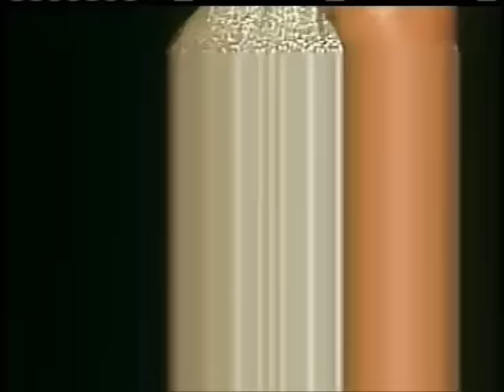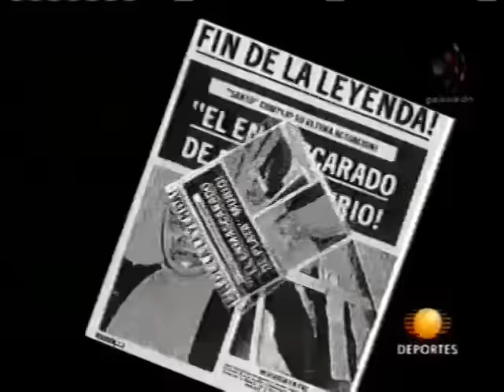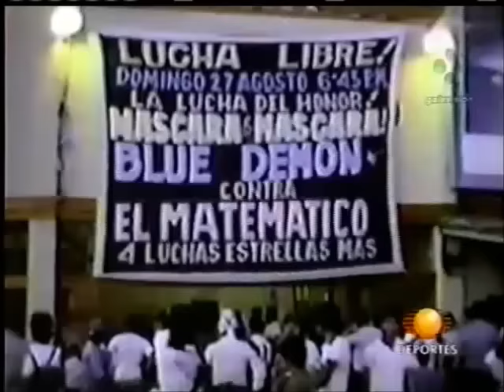Mascaras y Caballeras (2005 Documentary)